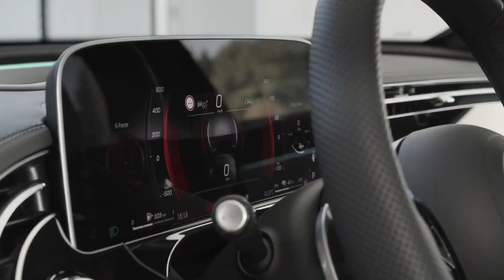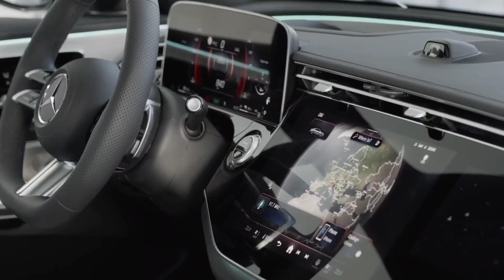The All-new 2024 Mercedes-Benz E-Class vs BMW 5 Series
✅ Source: Mercedes / Bmw